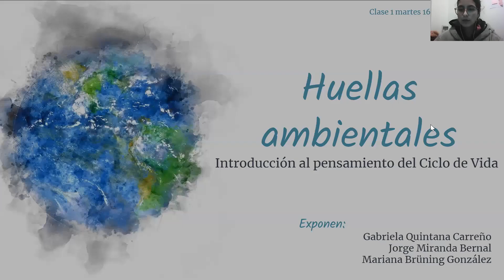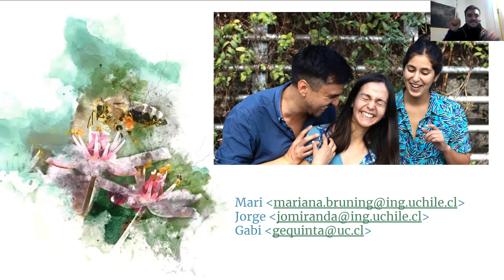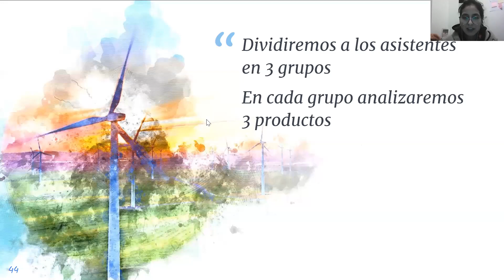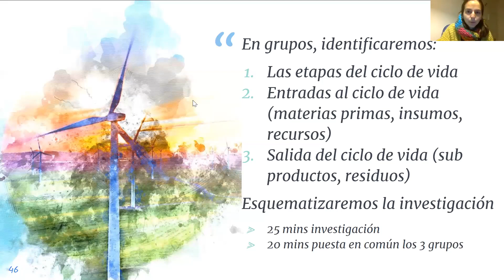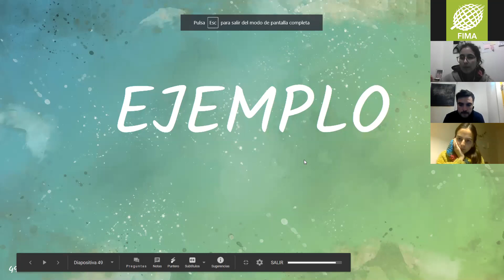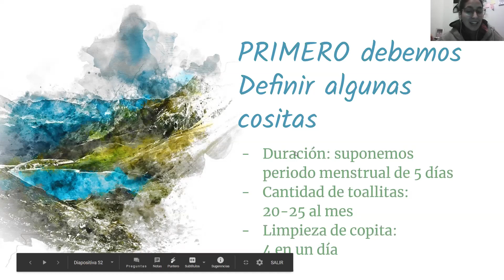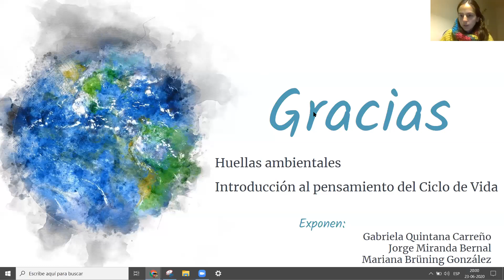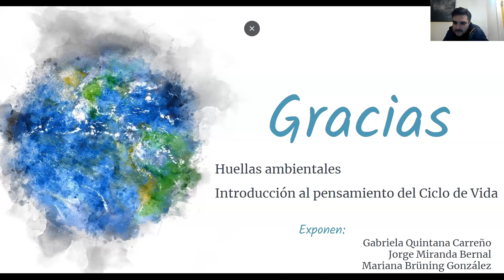USocioambiental 2020. Huellas ambientales, una introducción al pensamiento ciclo de vida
Huellas ambientales, una introducción al pensamiento ciclo de vida
Clase 2 de 2
Centro Prosus